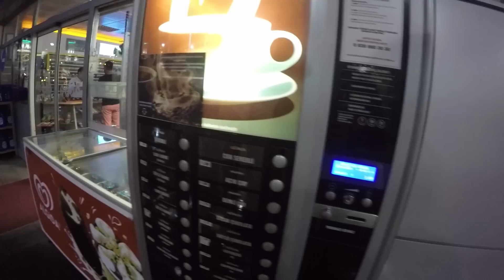Karabasanlı Kabuslar ve İstanbul Yolculuğu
YouNow►kemaltugrulsumer